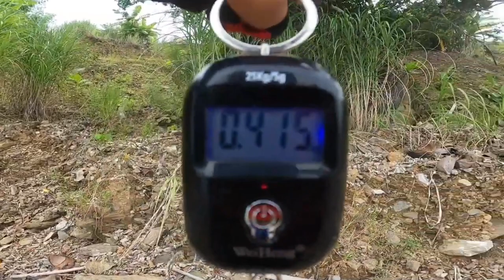MGA ISDANG BATO ANG NAHULI KO